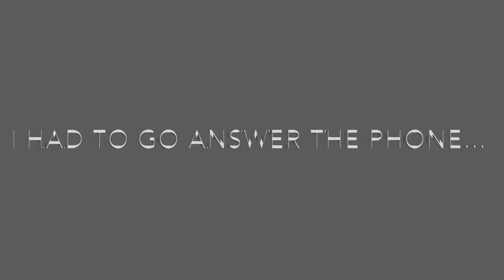Nintendo 64 Review (Part 1)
Hey Guys! Nicholas here with a first look at the Nintendo 64! I recently bought this off of eBay and thought I should show you guys. In part 1, I show off and explain the console, the controller, and the game cartridge. In part 2, I will show off the 2 games I got with the system, Nascar 99 and Bass Hunter 64 (a.k.a. the worst game ever made for the N64 or just in general. As for the reason I've been gone, I've been sick and busy for the past two weeks and didn't have time to make any videos. Hopefully, I can get back into some forum of a cycle for the time being.